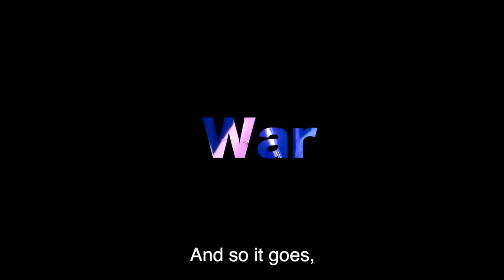「War」福岡ソフトバンクホークス和田毅投手登場曲（2017〜2019）/冨永裕輔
『War』
作詞作曲 / 冨永裕輔

夢に続くこの道をゆく
Going on and on…

どれだけ孤独を背負いながら
言葉にできぬ想いを抱いて
走り続けた 足跡は遠くPast days

どれだけ長い時間の中で
言葉よりも絆を信じて
走り続けた 道は広がってFind a way

高く手を掲げ 歓声の中で
踏み出す舞台はDiamond
You just watch me!

戦いの瞬間が今始まる
高鳴る鼓動がひとつになる
夢に続くJourney
戦いの瞬間を今見守る
幾千の声がひとつになる
君に捧ぐVictory

やりきれない想いを抱えて
誰も代われない居場所見つけ
挑み続ける 新しい日々よNowadays

太陽に顔を向け 光射す方へ

勇気を胸にTry again
君と越えるNight and day

栄光のStageへ 追い風を受けて 舞う

戦いの日々を今導く
勝利のために何も恐れず
君のためのHero
戦いの日々を今迎える
仲間の力がひとつになる
Goalを目指しHere we go

夢に続くJourney
君に捧ぐVictory